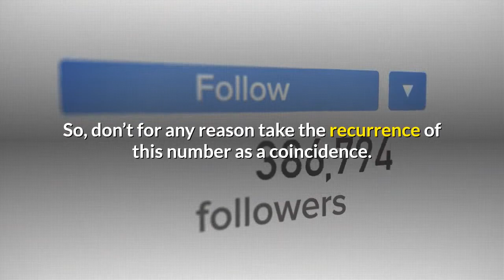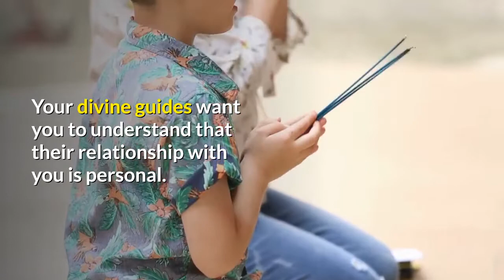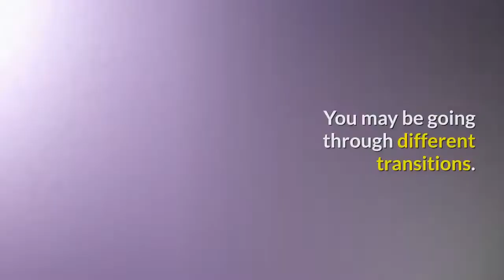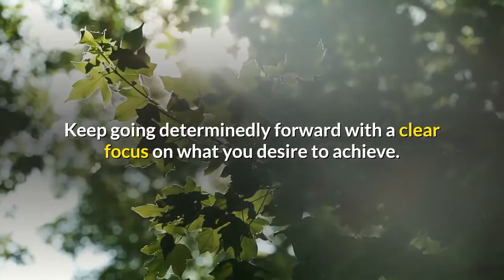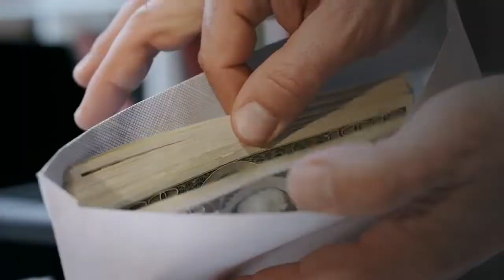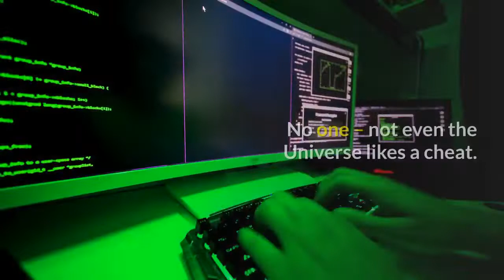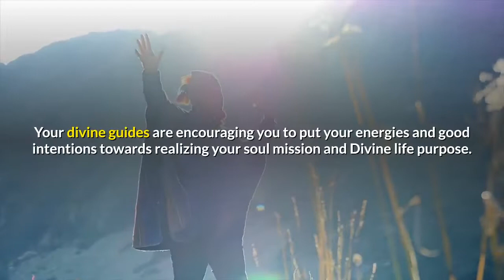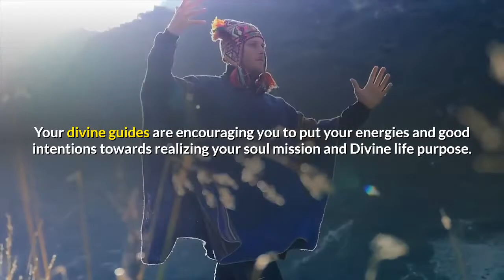Angel Number 796 Meaning: The Ultimate Guide You Need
Angel number 796 means endings and new beginnings. Your angels want you to know that some aspects of your life are soon ending.

As such, you should get ready for this. You see; endings are always emotional affairs. They can be quite challenging regardless of whether they are good or bad.

Angel number 796 asks you to prepare for the confusion, fear, hope, and relief that often characterize endings.

With the right kind of preparation, you don’t have to feel devastated, regardless of what happens.

You need to move with confidence in the full knowledge that your divine guides fully back you. You have the support and empowerment you could ever need from your angels.